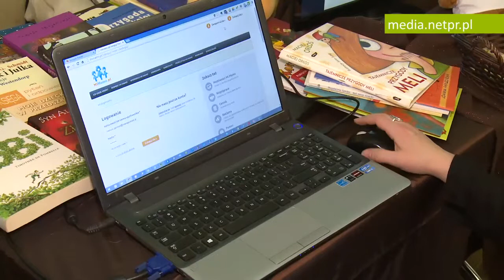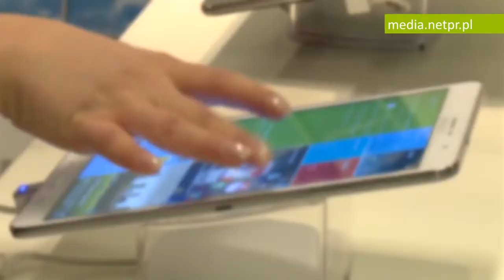Mobilne urządzenia a bezpieczne korzystanie z hotspotów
infoWire.pl udostępnia bezpłatnie materiały dla mediów w jakości TV. Zmontowane nagranie oraz pełne wypowiedzi ekspertów w formie setek do pobrania tutaj

Jeszcze 3–4 lata temu zakup podręcznego komputera nie był tak problematyczny jak dzisiaj. Mieliśmy do wyboru klasyczne laptopy albo nieco mniejsze netbooki. Obecnie liczba elektronicznych gadżetów stale rośnie. Urządzenia mobilne są nieodłącznym elementem naszego życia, podobnie jak internet, do którego można  uzyskać dostęp w każdym miejscu. Wiele osób zadaje sobie pytanie: co wybrać: laptop czy tablet?

Pełne wypowiedzi ekspertów:
– Adam Żelazko, marketing manager z ASUS Polska, o różnicach między laptopem a tabletem.
– Piotr Skirski, dyrektor ds. projektów strategicznych z Cisco Systems Poland, o tym, czy korzystanie z sieci hotspot jest bezpieczne.
– Sławomir Stanik, country manager z ASUS Polska, o prognozach na przyszłość na rynku laptopów i tabletów.